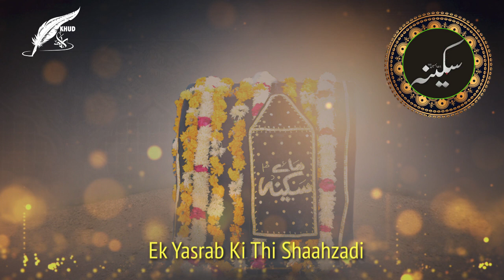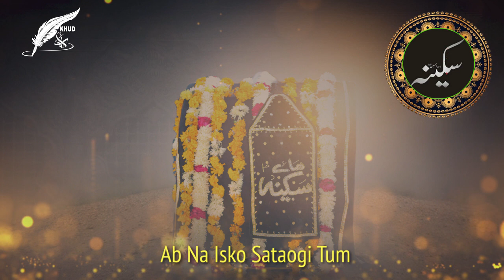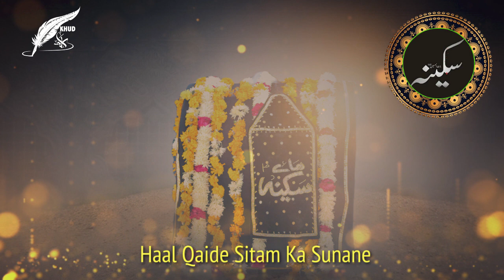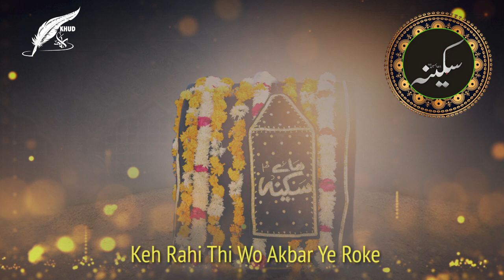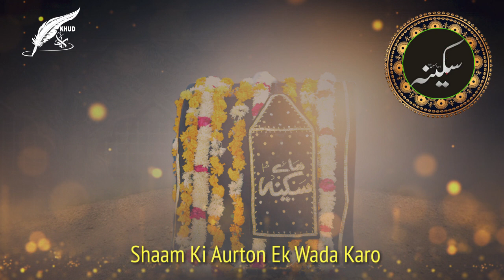Shaam Ki Aurton Ek Wada Karo | Mir Hassan Mir Noha | Batool Sana | Noha 2025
Shaam Ki Aurton Ek Wada Karo, Roz Qabre Sakina Pe Aaogi Tum .2
Shaam Ki Aurton Ek.

Jab Talak Laut Kar Mai Na Aaun 2 Aake Shamma Jalaogi Tum

Surate Shaahe Deen Bekafan Bhi, Mere Jaisi Aseer E Mehen Bhi
Khaali Kurte May Madhfoon E Ghurbat, Misle ASGAR(asWS) Rahi Bekafan Bhi
Kya Kafan Ki Tarah Roz Chadar, Is Lehad Par Chadhaogi Tum.

Ek Yasrab Ki Thi Shaahzadi, Uska Saqqa Tha ABBAS (asWS) E GHAZI
Mashq Lekar Gaya Suye Darya, Aur Khabze Mai Karli Taraayi
Loriyon May Yeh Sachi Kahani, Roz Isko Sunaogi Tum

Humne Zindan Se Paayi Rehaai, Ab Behen Paas Hogi Na Bhai
Baat Itni Si Bas Yaad Rakhna, Meri Bachi Hai Gham Ki Satayi
Tumne Bazaar May To Sataya, Ab Na Isko Sataogi Tum

Jab Kabhi Qaid Khane May Aana, Berida Bibiyon Ko Na Laana
Tumko ASGAR (asWS) Bhi Dega Duayein, Iski Tanhaiyan Yun Mitaana
Chhote Chhote Se Bacho Ko Laakar, Paas Iske Sulaogi Tum

Qabre Bekas Pe Aansoo Bahane, Haal Qaide Sitam Ka Sunane
Khafila Karbala Ko Chala Hai, Iske Baba Ka Chehlum Manane
Itna Kehdo Hamari Taraf Se, Iska Chehlum Manaogi Tum

Shamiyon Ki Bahu Betiyon Se, Keh Rahi Thi Wo Akbar Ye Roke
Ye Amanat Hai Pardesiyo Ki, Kar Rahi Hoo Tumhare Hawalay
Mujhse Ek Baar Bas Itna Kehdo, Apna Waada Nibhaaogi Tum